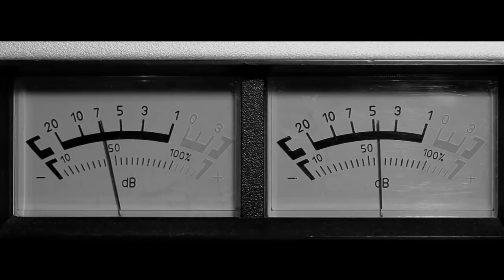Kiss & Smile (Mashup) Nathan Sykes & Tori Kelly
Kiss & Smile is a mashup of:
Nathan Sykes - Kiss Me Quick
Tori Kelly - Unbreakable Smile